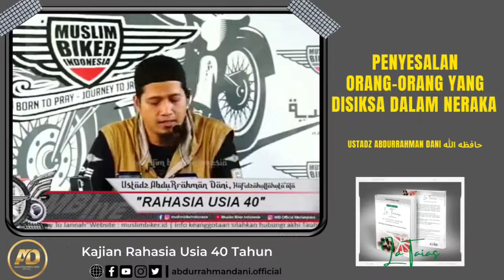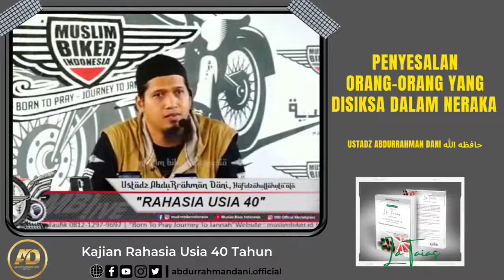ustadz Abdurrahman Dani - rahasia usia 40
ghuroba bambu kuning